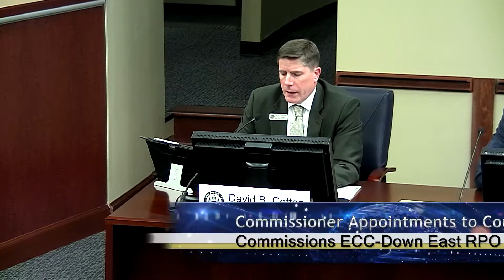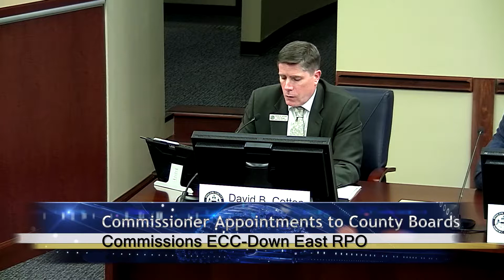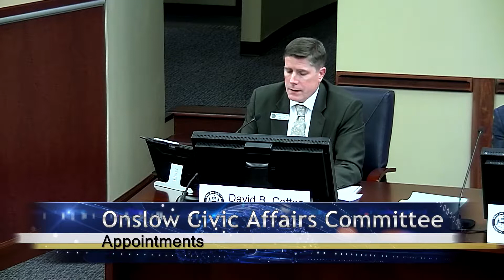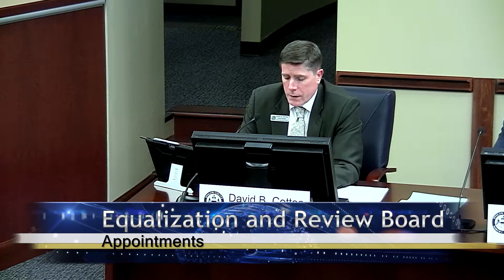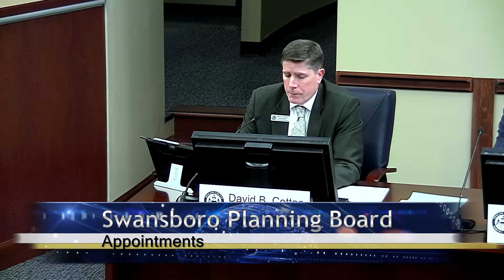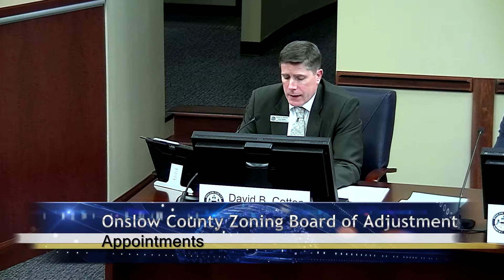Onslow County Board of Commissioners Meeting February 5, 2018